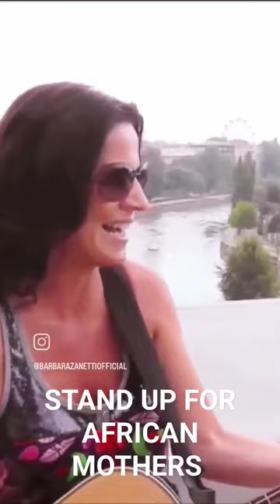STAND UP FOR AFRICAN MOTHERS 🇰🇪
It's people that matter 🔥
Babara Zanetti sings the song "Stand up for African mothers" for the NPO organisation AMREF

Amref Health Africa is the largest health development non-governmental international organisation based in Africa

Song written by @1barbarazanetti